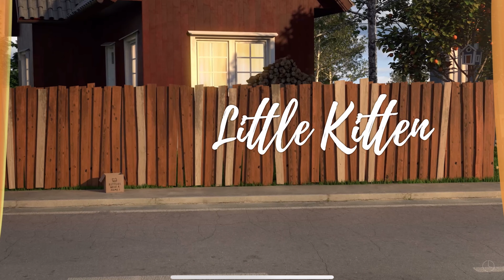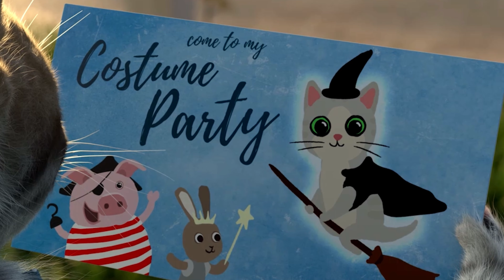CARTOON LITTLE KITTEN ADVENTURE - LITTLE CUTE KITTY TOGETHER WITH ANIMALS GO ON ADVENTUROUS JOURNEY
The playful and cute kitty embarks on her adventurous journey like every day, where she and her friends will learn new things and learn lots of new things. For example, the kitty learns to count or puzzles together. But kitty doesn't forget his animal friends and has to visit them at a birthday party. But the birthday party will take place outside the city and in the forest, where the kitty has to go alone. However, sometimes the cat fails to do something on the way. For example, the cat gets wet and we have to dry the cat's fur and blow-dry it. Or we'll put together a box of chocolates to give as a gift to the other animals. Of course, in order for the cat not to get lost in the big city alone so we have to draw her a map where she will have marked the right way and hit the party. The kitty will also stop along the way in the play corner where she will jump on the bed or play with toys. Afterwards, the kitty will be cuddled and can continue her very adventurous journey, full of great surprises.